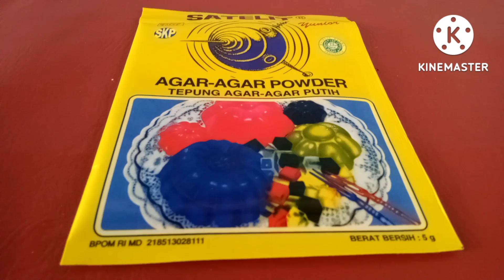PUDING PISANG JERUK COCOK UNTUK IDE JUALAN || @pawon bu puh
PUDING PISANG JERUK COCOK UNTUK IDE JUALAN

Assalaamu 'alaikum warohmatullahi wabarokaatuh...

Jumpa lagi di Youtube Channel Pawon Bu Puh.
Di video kali ini saya akan membuat puding  pisang jeruk cocok untuk ide jualan.

Bahan bahan:
1 bungkus agar agar putih
2 pisang apa aja boleh yang penting matang
1 buah jeruk kupas dan buang bijinya
6 sendok makan gula pasir
1 bungkus santan instan 65 ml
sejumput garam
pewarna pink

Untuk cara pembuatannya silahkan tonton video ini sampai selesai
Selamat memcoba.
Semoga bermanfaat.

Terima kasih karena sudah menonton video ini.
Nyalakan tombol lonceng notifikasinya agar teman teman tidak ketinggalan video baru dari saya.
Terima kasih.

Wassalaamu 'alaikum warohmatullahi wabarokaatuh...